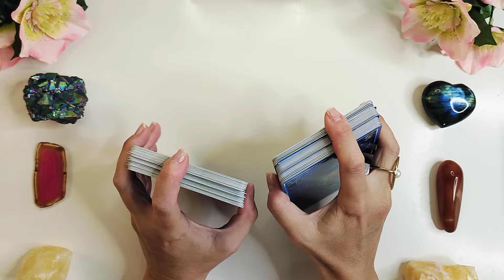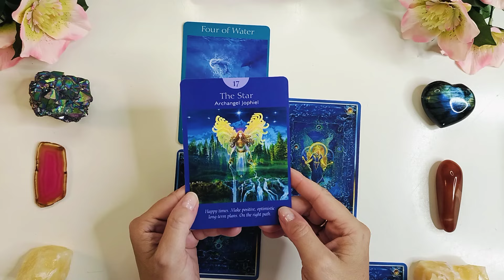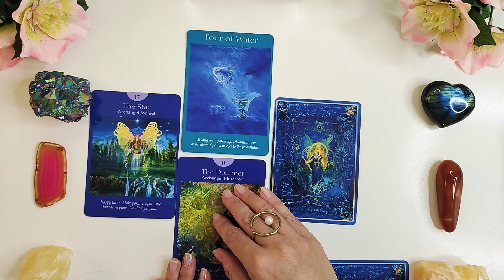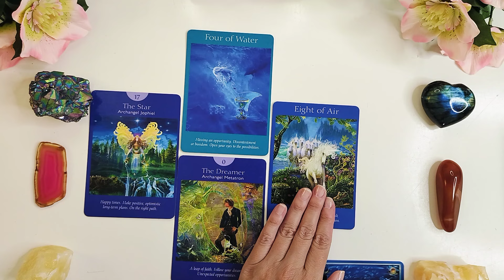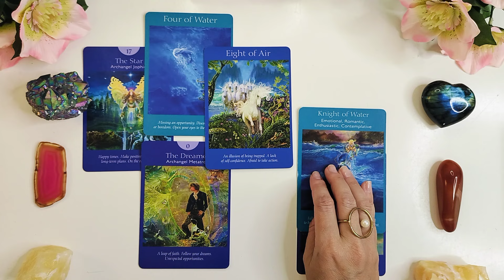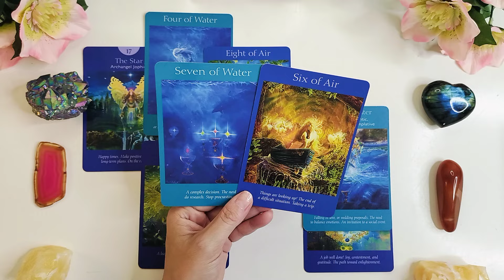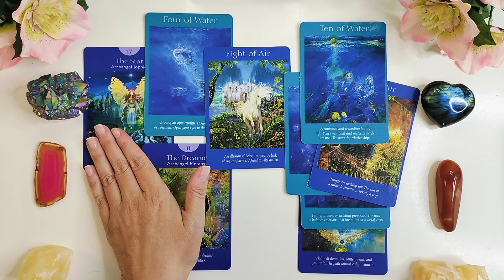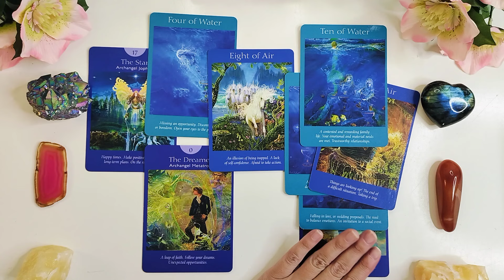Huge decision coming!❤️ They will travel to see you...😍❤️ Love is here🥰 Pop-up-love ❤️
I continue with a special discount for personal lovereadings for my followers on you tube!!!

ALL the extended readings are in my membership page here on You Tube.👇

Maylenah❤️